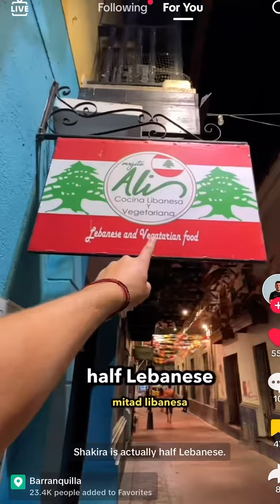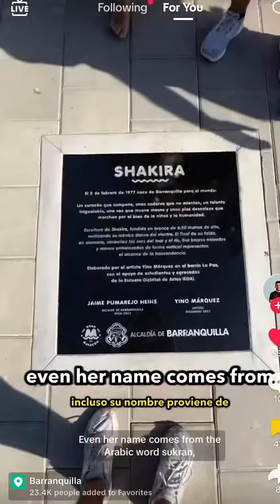Shakira is Arab